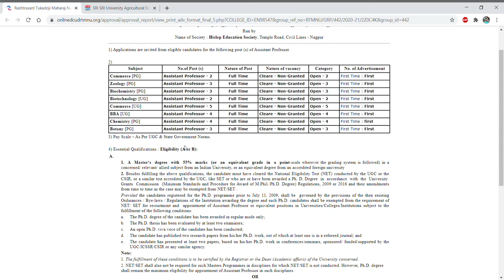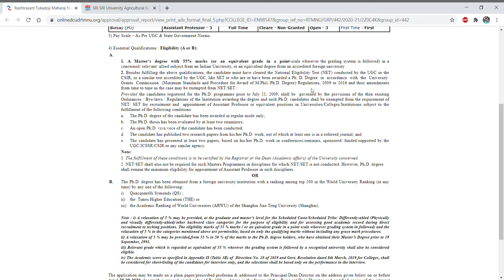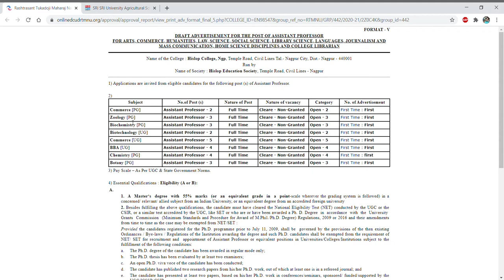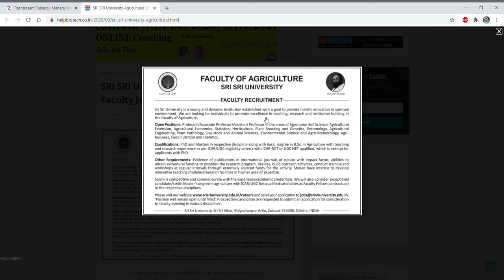Permanent Assistant Professor vacancy in different Institutes/University II Teaching Jobs IICSIR UGC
In this video tutorial, we have discussed about the permanent Assistant Professor  vacancy in different universities/institutes. So if you are eligible for the post then grab the opportunity...